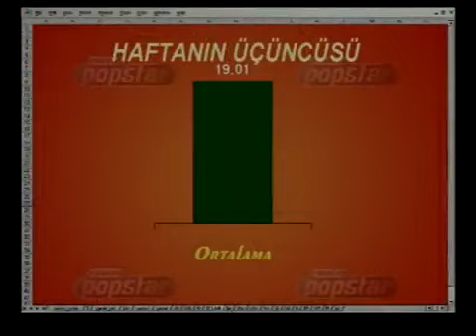Bülent Ersoy, Yıldız Tilbe'yi Parasıyla Ezdi - Popstar